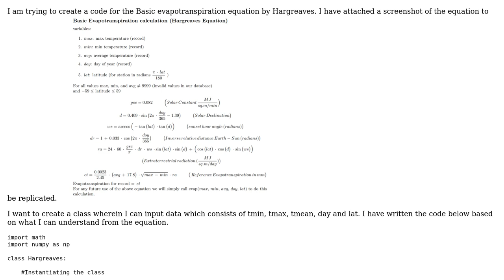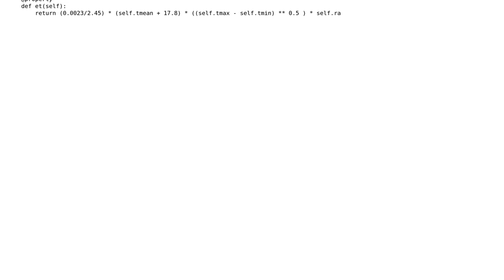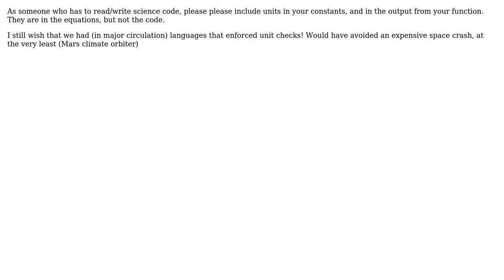Code Review: Calculate evapotranspiration (3 Solutions!!)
Code Review: Calculate evapotranspiration

With thanks & praise to God, and with thanks to the many people who have made this project possible! | Content (except music & images) licensed under CC BY-SA | Music | Images & others | With thanks to user Toby Speight user Peter user Mast user jeronimo dcosta user AUnitPerson user Adam Barnes and the Stack Exchange Network Trademarks are property of their respective owners. You are responsible for your own actions.